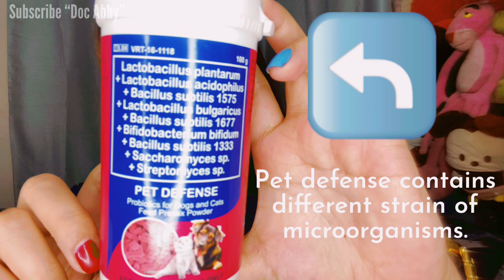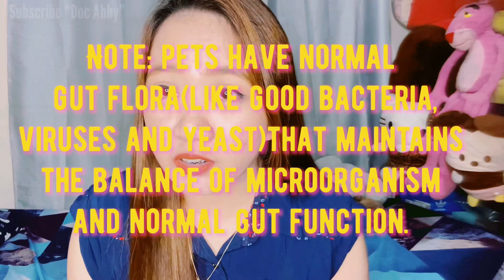PART 2: PROBIOTICS!!! Yakult,mabisa bang pamurga sa aso’t pusa?? | REAL VET ADVICE!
Ang katotohanan about Yakult at probiotics para sa pets! Mabisang kaalaman para sa alagang aso at pusa!